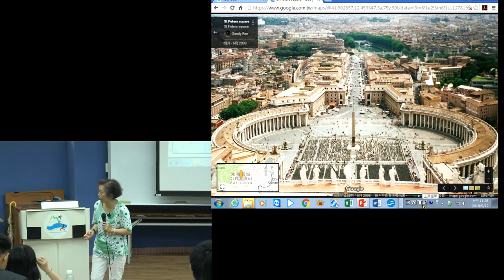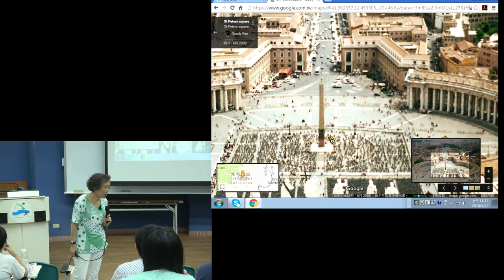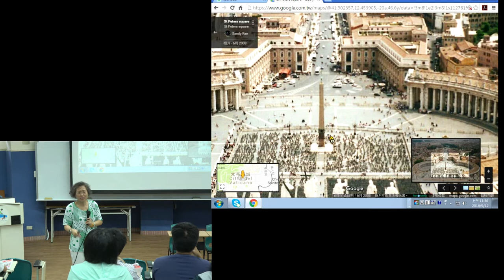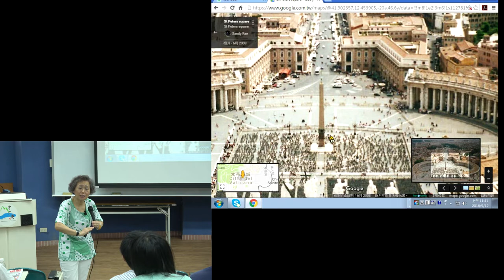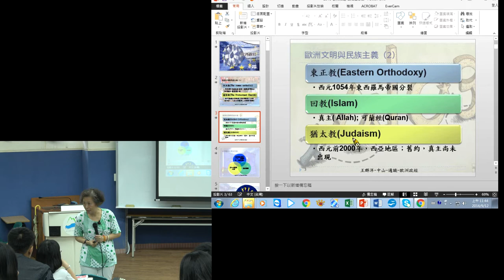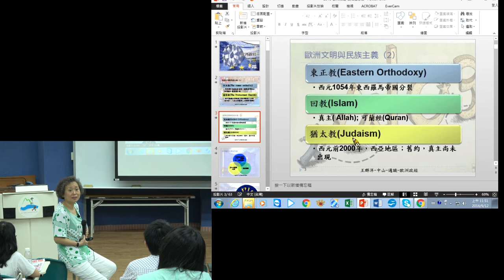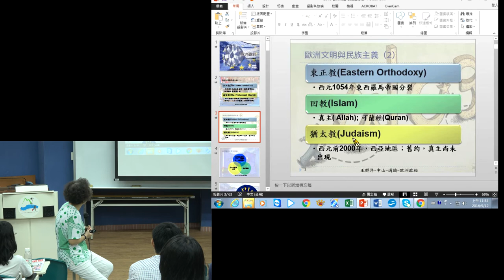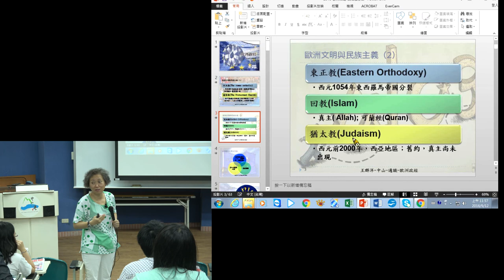歐洲政經發展B105 2016 0912 2